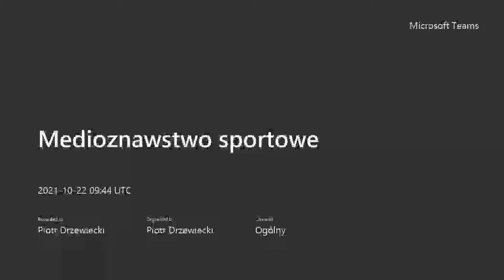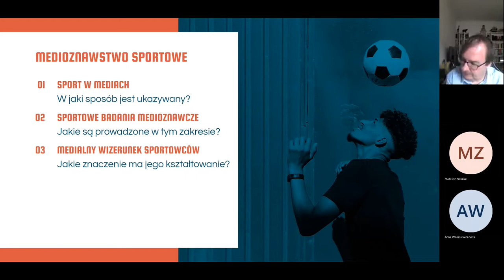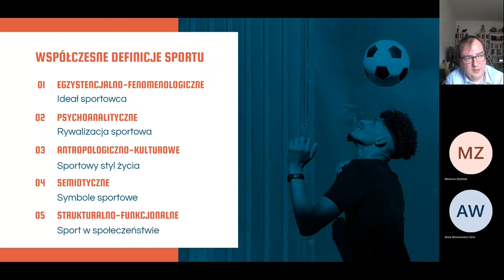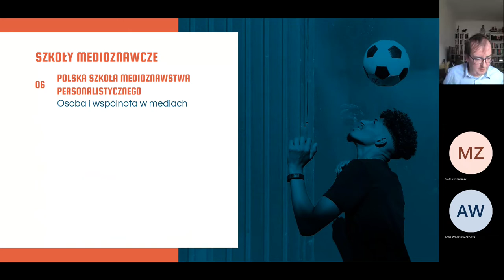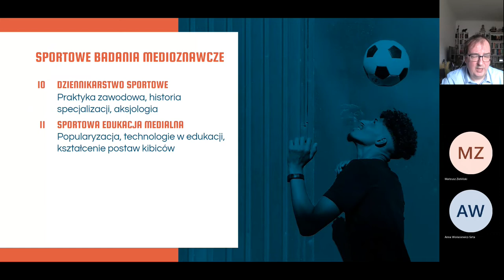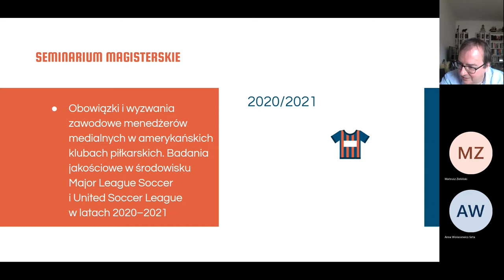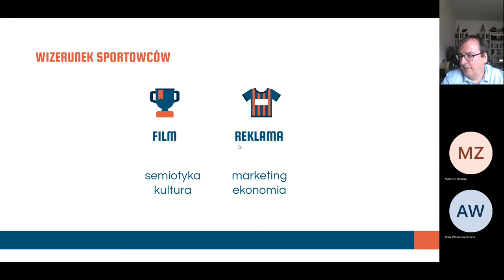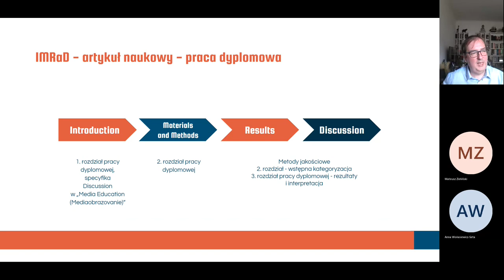Medioznawstwo sportowe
Rok 2021 jest wyjątkowy pod względem sportowym m.in. ze względu na przełożone rozgrywki Mistrzostw Europy w Piłce Nożnej i Letnich Igrzysk Olimpijskich w Tokio. Podczas wykładu zastanowimy się, w jaki sposób sport jest ukazywany we współczesnych, zwłaszcza 𝐧𝐨𝐰𝐲𝐜𝐡 𝐦𝐞𝐝𝐢𝐚𝐜𝐡, jakie są prowadzone badania medioznawcze w tym zakresie, jakie znaczenie ma kształtowanie wizerunku sportowców. Przedstawimy również możliwości badań jakościowych i wybrane praktyczne osiągnięcia w analizie współczesnych zjawisk sportowo-medialnych. 𝐌𝐞𝐝𝐢𝐨𝐳𝐧𝐚𝐰𝐬𝐭𝐰𝐨 𝐬𝐩𝐨𝐫𝐭𝐨𝐰𝐞 to nowa propozycja prowadzenia badań humanistycznych i społecznych. Nagranie zrealizowano w ramach II Tygodnia Jakości Kształcenia na Uniwersytecie Kardynała Stefana Wyszyńskiego w Warszawie.